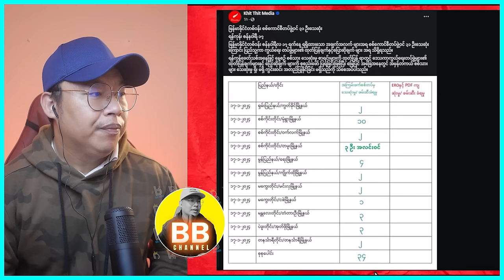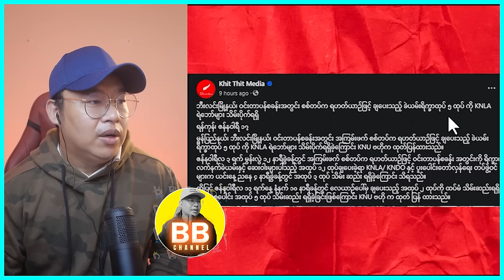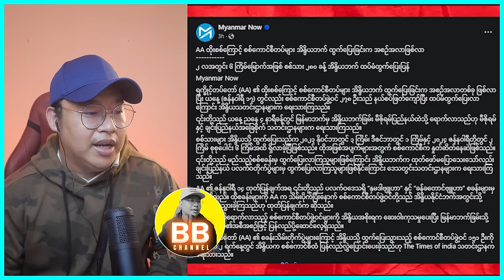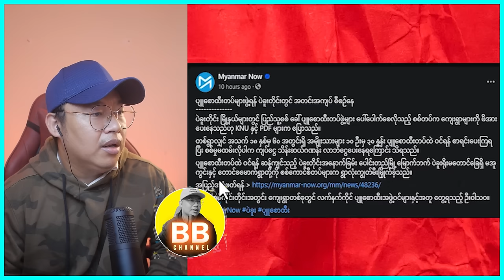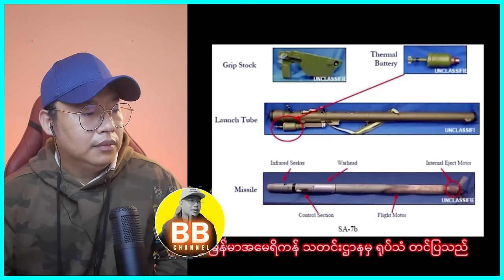တပ်မတော်လေ ကကြောက်ရွံ့နေရပြီဖြစ်တဲ့ လေယဉ်ပစ်လက်နက် FN6 အကြောင်း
Bigboss